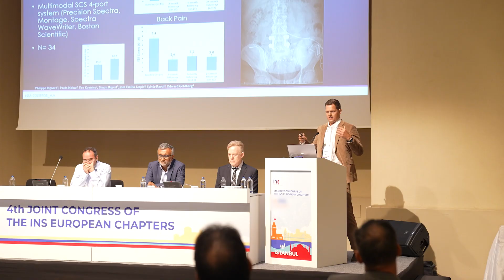INS 2026 | Join the Community in Lisbon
Get ready for INS 2026 – the leading global congress in neuromodulation – taking place May 9–14, 2026 in Lisbon, Portugal.

Join the international neuromodulation community in the vibrant "City of Seven Hills" to explore the latest science, share groundbreaking research, and advance education and practice in the field.

From inspiring sessions and world-class speakers to unmatched networking opportunities, INS 2026 is your chance to connect, collaborate, and shape the future of neuromodulation.

Be part of the conversation. Be part of the innovation. Be in Lisbon.